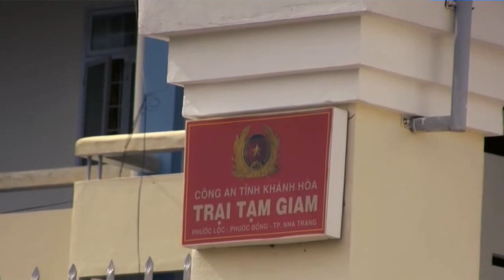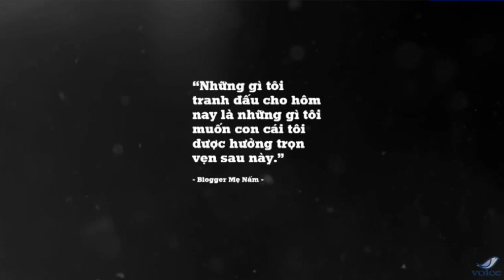Thanh Trúc & Trịnh Hội Phim Mẹ Vắng Nhà - Phần 1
Chào Washington - Thanh Trúc & Trịnh Hội
Phim Mẹ Vắng Nhà
Phần 1